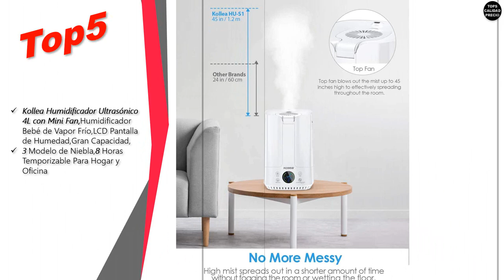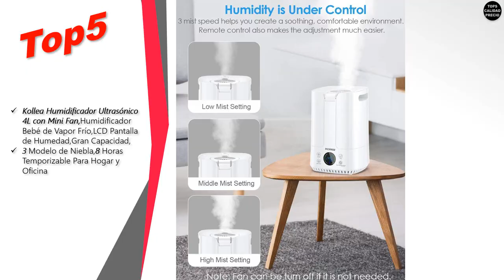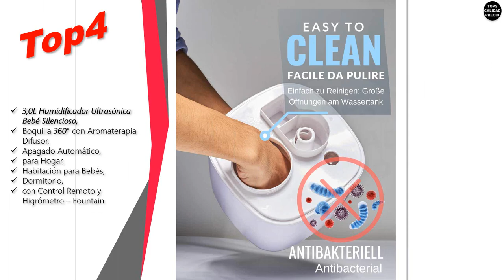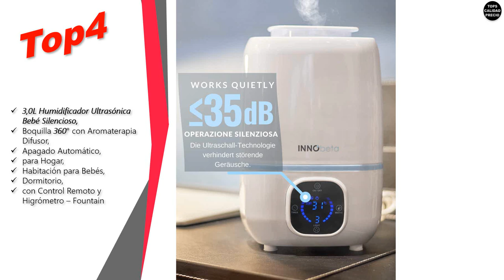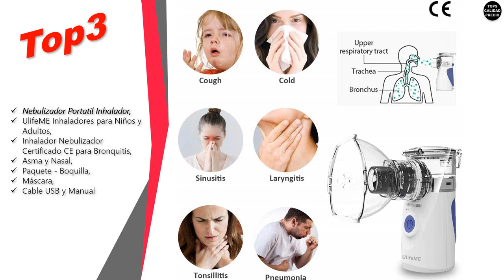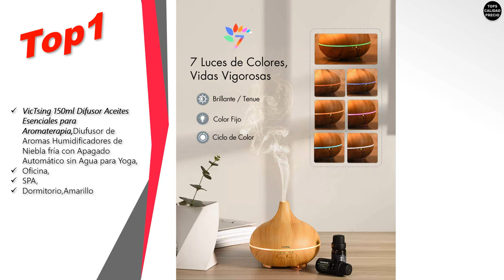Mejores Humidificadores [MARZO 2020]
Top5 Kollea Humidificador Ultrasónico 4L con Mini Fan,Humidificador Bebé de Vapor Frío,LCD Pantalla de Humedad,Gran Capacidad, 3 Modelo de Niebla,8 Horas Temporizable Para Hogar y Oficina

Top4 3,0L Humidificador Ultrasónica Bebé Silencioso, Boquilla 360° con Aromaterapia Difusor, Apagado Automático, para Hogar, Habitación para Bebés, Dormitorio, con Control Remoto y Higrómetro – Fountain

Top3 Nebulizador Portatil Inhalador, UlifeME Inhaladores para Niños y Adultos, Inhalador Nebulizador Certificado CE para Bronquitis, Asma y Nasal, Paquete - Boquilla, Máscara, Cable USB y Manual

Top2 Humidificador Aromaterapia Ultrasónico con Control Remoto, AIMIUVEI Difusor de Aceites Esenciales 300ml，Difusor Aroma de Vapor Frío con 7 Colores de LED y 2 Opciones de Niebla para Bebé Yoga Oficina

Top1 VicTsing 150ml Difusor Aceites Esenciales para Aromaterapia,Diufusor de Aromas Humidificadores de Niebla fría con Apagado Automático sin Agua para Yoga, Oficina, SPA, Dormitorio,Amarillo

Tops Calidad Precio es imparcial - podriamos recibir una compensacion si finalmente compra algun producto a traves de nuestros enlaces, lo que nos permitira seguir haciendo contenido. Gracias. 💗 💗 💗 Si encuentra algo de su material con derechos de autor en este video, haganoslo saber por favor en los comentarios para que podamos resolver el problema.
No olvides que puedes disfrutar de las ventajas del Amazon Prime 1Tendencias Mejores #🔴TopsCalidadPrecio